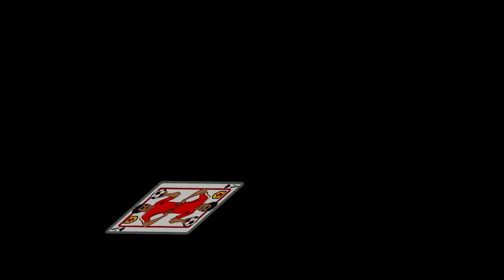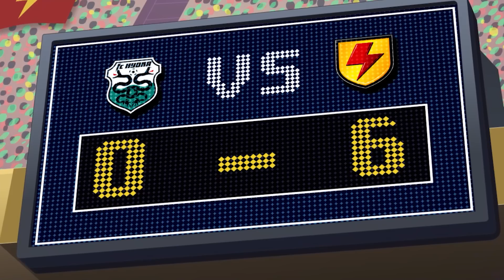Sleight of Foot | Supa Strikas Soccer Cartoon | Football Videos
When Invincible United’s foul play gets them in trouble with the Super League, Vince hires a magician to pull off the ultimate soccer illusion: how to foul and dive without being caught! Supa Strikas are used to Invincible United’s dirty tricks, but can they handle their magic tricks?

00:00 Sleight of Foot
20:18 Dribbler on the Roof
40:25 Sky's the Limit